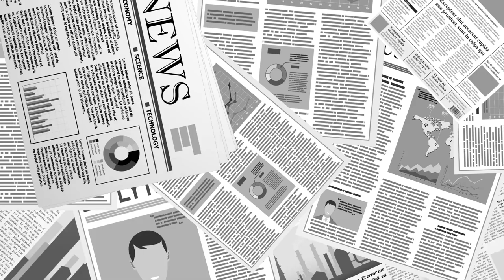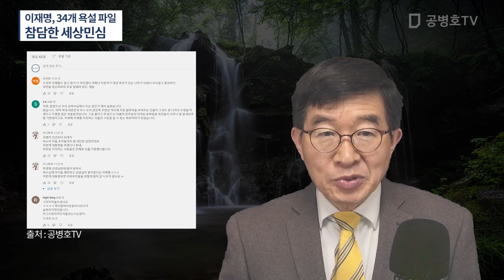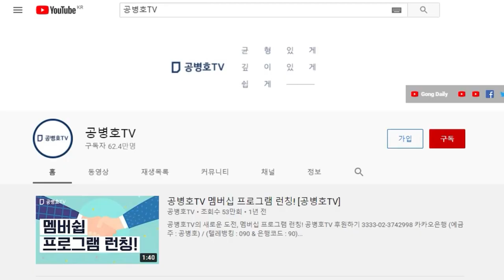참담한 세상 민심 / 욕이라도 보통 욕이어야죠 / 욕이 일상 속에서 몸에 밴 사람 [공병호TV]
Bitcoin : 3MTW849AkP2ftLeSK2teZHMmzLu7Z83s9U